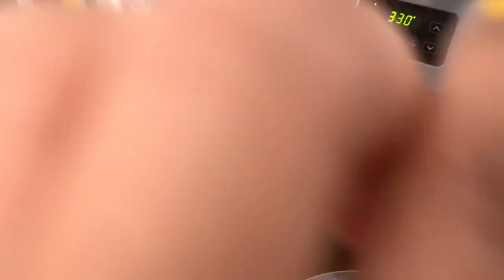*NEW* MEET MY AFFORDABLE HEADBAND WIG! Cooking With Us, Family Cookout Vlog, Weekend Family Fun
Meet my affordable headband wig when you come cooking with us in this family cookout vlog. I wore this as a synthetic half wig with headband for our labor day party weekend family fun. Come cook with us and join the weekend fun vlog.

$30 Headband Wig (Straight)

More Headband Wigs, Headbands, & More

Queendom Mindset
3059 N. Main St. Ste 19

Products I use:
(Prices will vary per online beauty supply, here are links to store options)
^Wigstensions Wig Tint Spray
^Favorite Oil: Mango Jamaican Castor Oil (SMELLS SO GOOD!)
^Tea Tree Oil (Good for dry scalp)
^The blow dryer brush is sold out, but here is a similar product
^Bobby Pins
^Net Wig Cap
^Avlon Styling Wax Stick
^Got 2B Glue Freeze Spray
^Edges Brush & Comb
^Eyebrow Razor
^Vigorol Olive Oil Mouse
^Got 2b Glue Gel

M O R E   A F F O R D A B L E   W I G S:

Auburn Bob
Baseball Cap Wig
$9 Bob with bangs
$13 Bob with bangs
$17 Curly Wig
Ombre Green Bob
Loose Curl Wig
Brazilian Body Wave

M Y   F A V O R I T E   W I G   T O O L S:
Wig Detangler Spray
Wig Shampoo
Weave Spray
Lace Wig Grip
$11 Wig Grip
Wig Hot Comb
$19 Hair Straightening Brush
$13 Mannequin Head
$22 Curling Wand
Spiral Mirror

M Y    F A V O R I T E   M A K E U P:
Fall/Winter Matte Liquid Lipstick
Same lipstick, different shade
Eyebrow Pencil
Brow Tools

LED Portable Vanity
Pink Wig Making Head
Recording Background
Mini Ring Light
Cell Phone Holder for Live
6” Ring Light
10” Ring LIght
Car Phone Mount
Youtube Microphone
$11 Phone Ring Light
$9 Phone Kitty Ring Light
Background Light Box
Extendable Selfie Stick